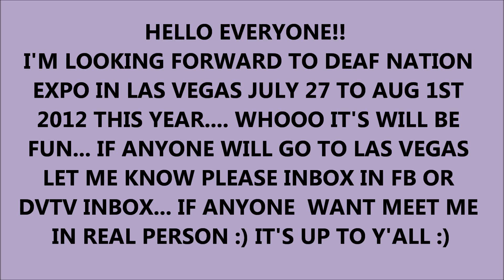HELLO EVERYONE.. I WILL BE THERE IN DEAF NATION EXPO JULY 27TH TO AUG 1ST 2012:)